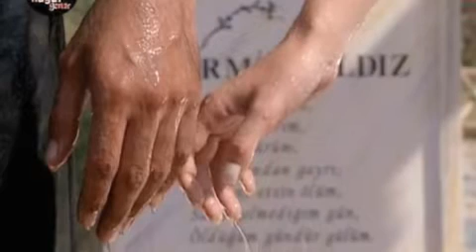YUSUF HARPUTLU (HASRETİNDEYİM)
FACEBOOK/YUSUF HARPUTLU 2011 (üzeyir mercan)